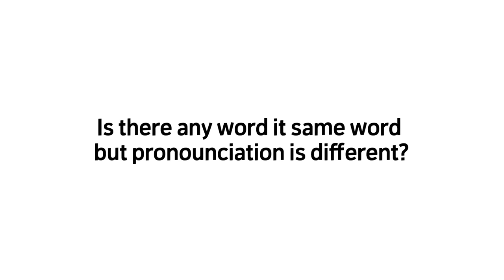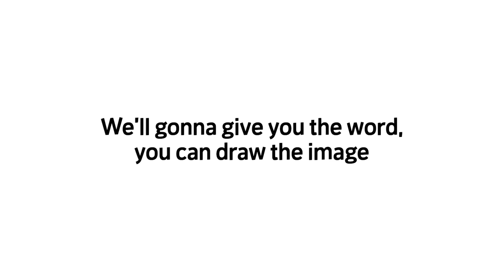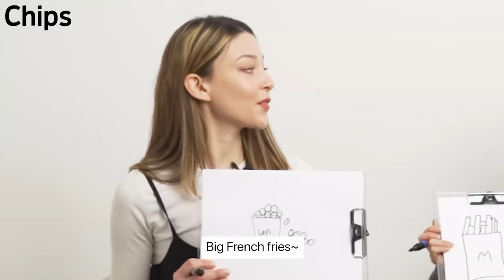How Are British English and American English Different?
Hi 🌏!!!